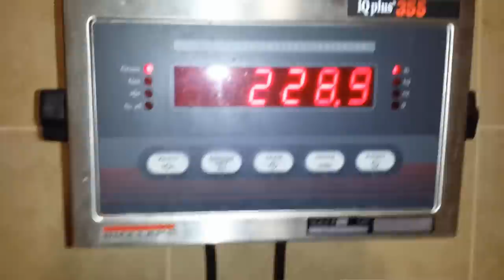The Bench: Episode 1 'Chasing 500'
The Bench is a weekly video blog of my workout routine. It follows my efforts to increase my flat bench press max from 365lbs to 500lbs in just 12 weeks.